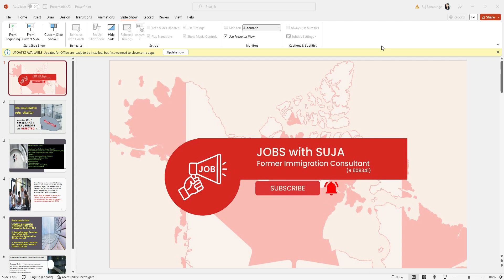Visa rejection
යාලුවෝ එක්ක SHARE කරලා එයාලටත් උදවු කරන්න.  Comment කරන්න, ප්‍රශ්න අහන්න. මට තවත් කරුණු හොයල දෙන්න උදවුවක් වෙයි.